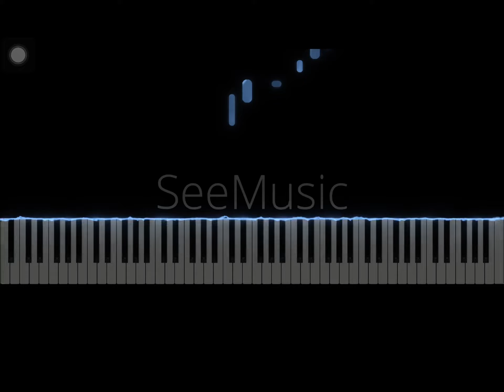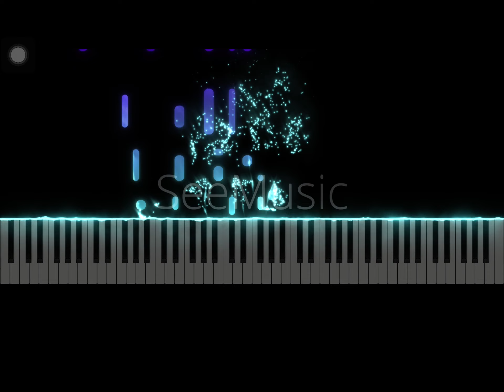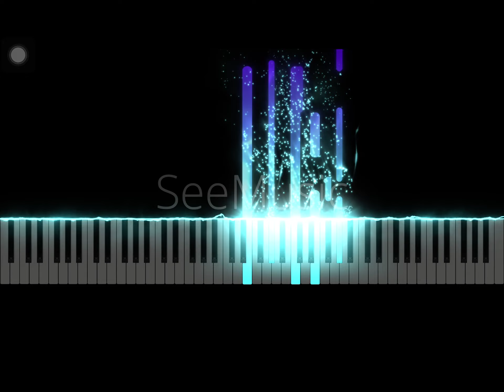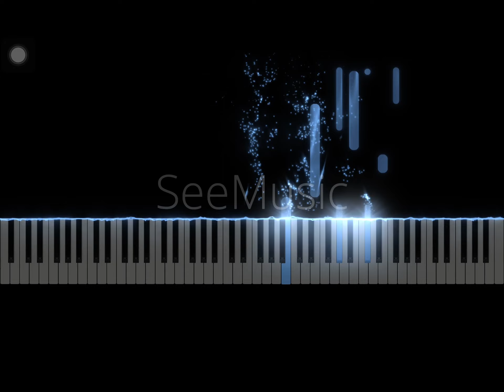Debussy - Arabesque no.1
Pls like and sub
Piece - Debussy - Arabesque No.1, performed by me
(It’s very bad)
Edited using See Muisc